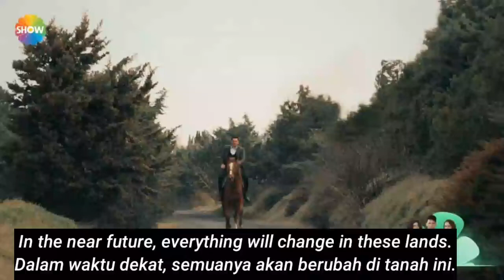[ENG & INA] Aziz Bölüm || Episode 15 Fragman || Trailer 2